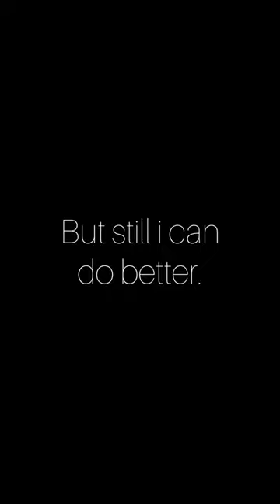Trying animal sketch for the third time| Flamingo